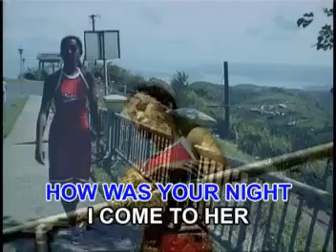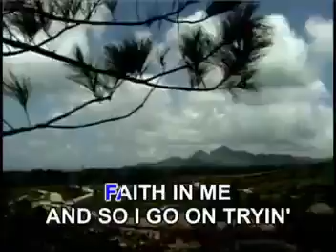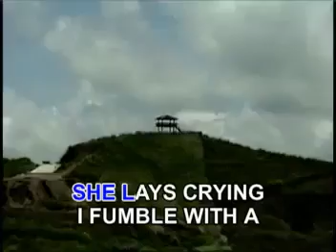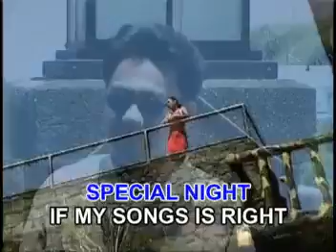AVSEQ10 She Believes In Me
Taken From: Golden Hits of Kenny Rogers (Sing Like A Pro/Karaoke Top Hits, Volume 15)
Record Label: Aquarius Records and Tapes
VCD Release Date: 2003
Video Edting: Adobe Premiere/HFX 4.0
Color Process: NTSC/30fps